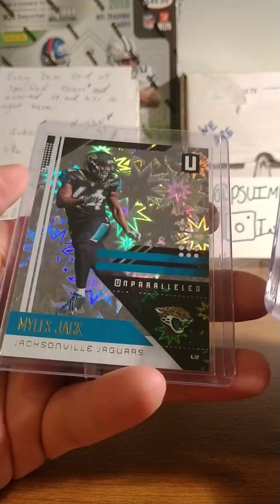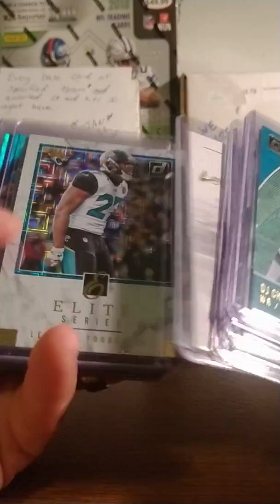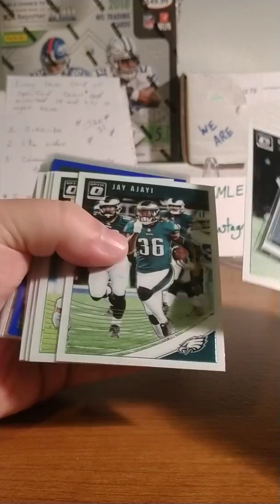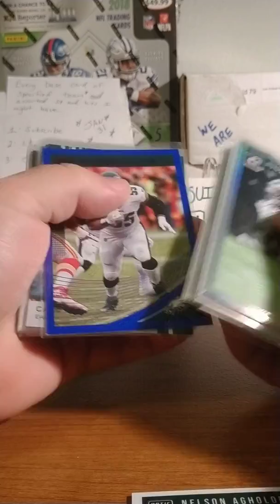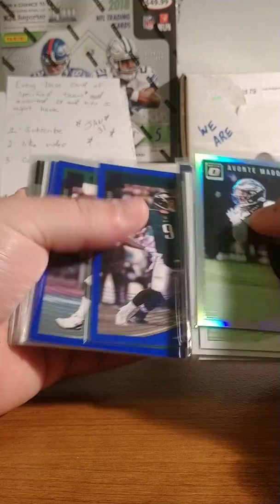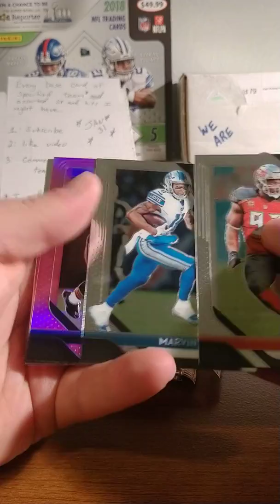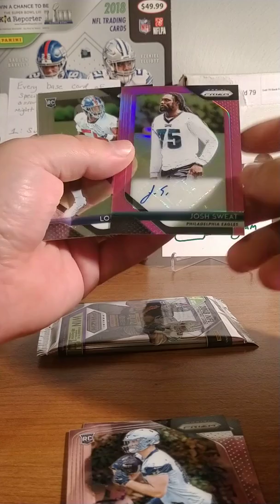Giveaway Announcement! mail day from Sion and Jetsman8080.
To qualify you must:
Hard to hit 100 if you comment to get me to 100 but aren't part of the process..
2) like the video
 3) comment your favorite NFL or College football team.

All by 1/31/2019

CFFL